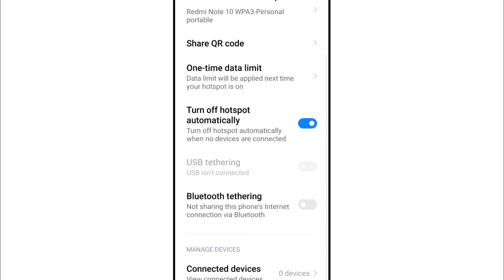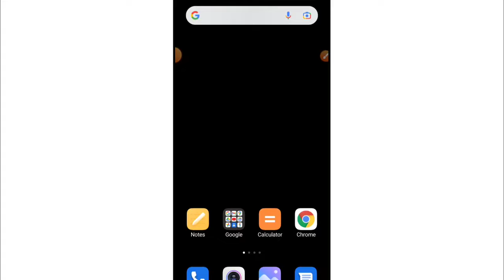Block Device Ko Unblock Kaise Kare Hotspot Se | How To Remove Device From Hotspot Block List